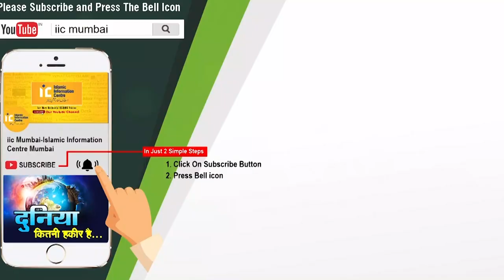Yajuj Majuj Ki Kahani | Yajooj Majooj Kab Kahan Aur Kaun? | Shaikh Khalil Ur Rahman Sanabili